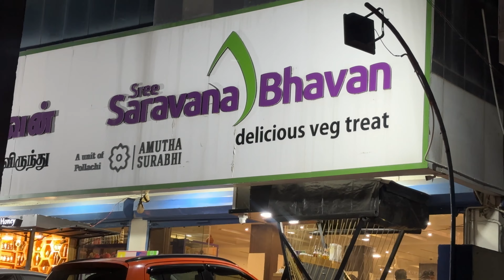லாங் டிரைவ் sad டிரைவ் ஆயிடுச்சி 😭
லாங் டிரைவ் டிரைவ் ஆயிடுச்சி